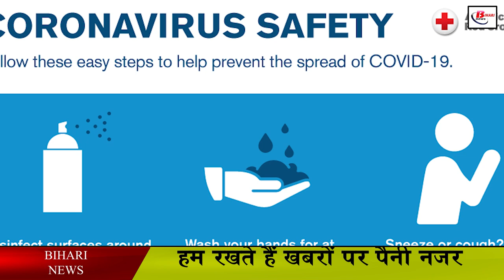सरकार का बड़ा फैसला, तय समय पर ही होगा शिक्षकों का नियोजन